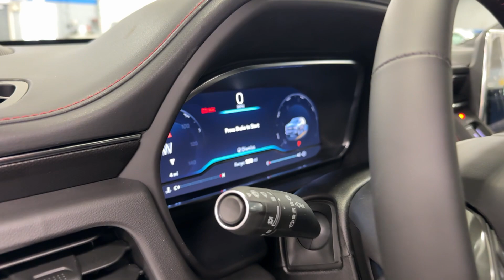2024 Chevrolet Tahoe RST Lake Bluff, Lake Forest, Libertyville, Waukegan, Gurnee IL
New 2024 Chevrolet Tahoe RST available at Chevy Exchange located in 1 Sherwood Terrace, Lake Bluff, IL, 60044. Servicing the Lake Bluff, Lake Forest, Libertyville, Waukegan, Gurnee area.

You're gonna love the  2024  Chevrolet Tahoe. The Chevrolet Tahoe: The full-size SUV that has the space, power, amenities, and technology you need to tackle a challenge in comfort and style.  The following are some of this vehicles highlighted options: Heated Steering Wheel
, Apple Carplay®/Android Auto®, Touchscreen Infotainment System, Wireless Charging Station, Panoramic Roof, Lane Departure Warning, HANDS-FREE LIFTGATE, Navigation System, Heated Driver Seat, Keyless Entry. Why not drive the premium vehicle you want that has the hard-working capabilities you need? Get behind the wheel of the Tahoe.